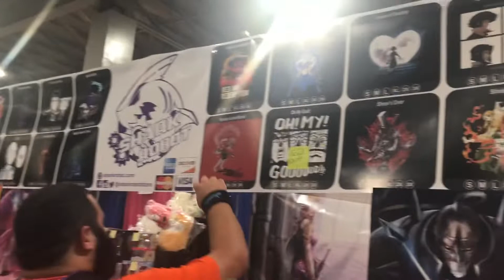Otakufest (My Very First Convention) #01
Please no ugly comments, no dislikes please enjoy